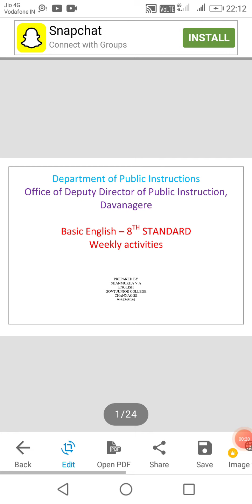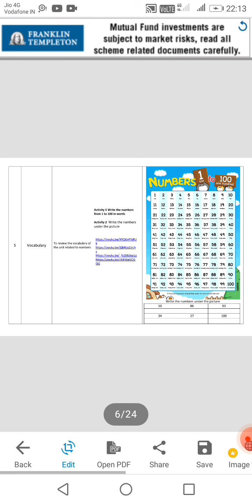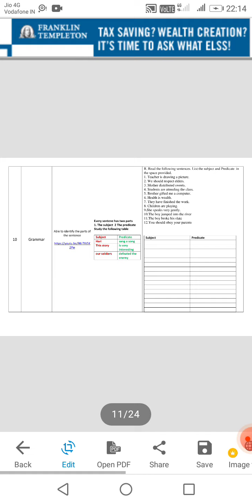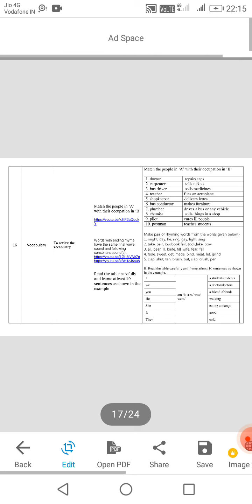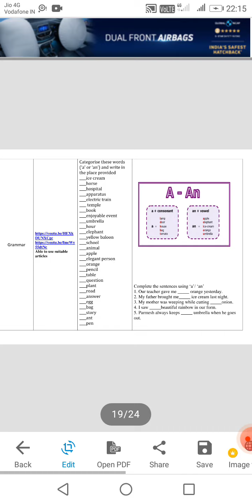8th Activitie modules English